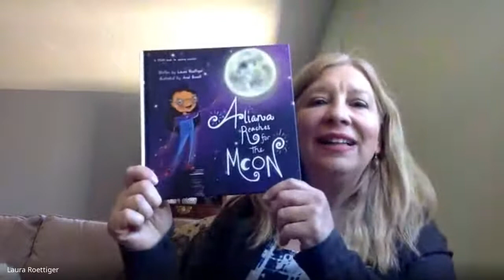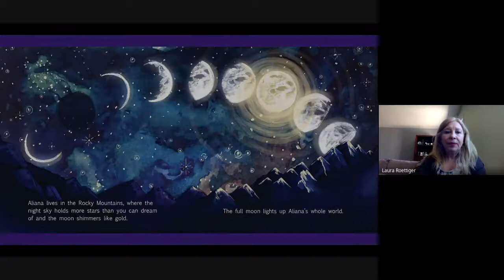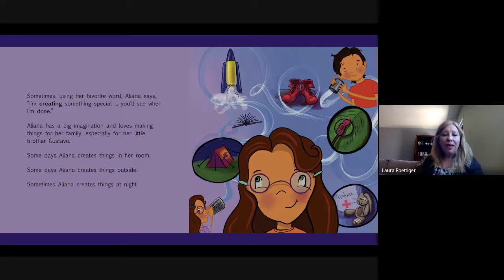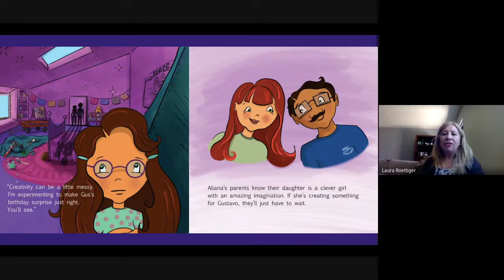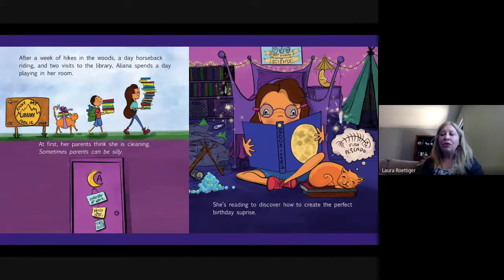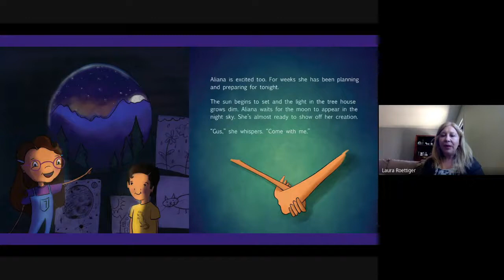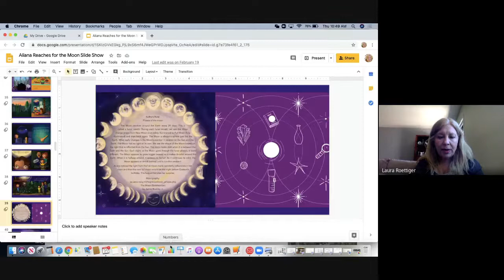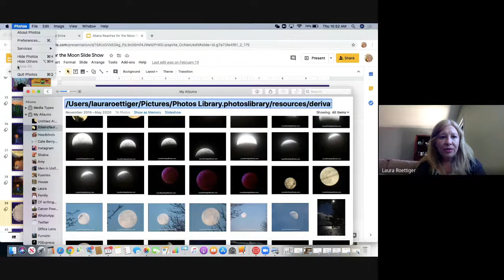Storytime with Laura Roettiger - Aliana Reaches for the Moon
Denver children's author, Laura Roettiger, joined us for virtual storytime featuring her STEAM-inspired picture book, ALIANA REACHES FOR THE MOON!